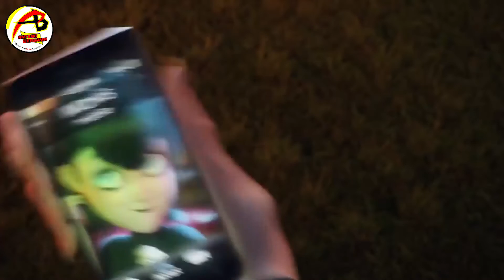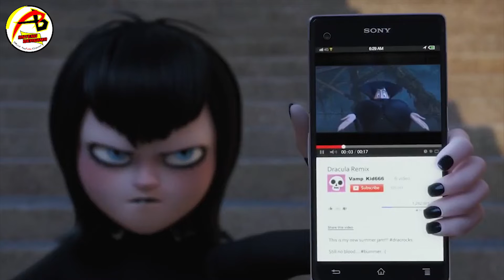Ketika Bocil Diragukan Kehantuannya | Alur Film Hotel Transylvania 2 2015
Hotel Transylvania 2 adalah film 3D animasi horor komedi tahun 2015. Film ini adalah film kedua dalam franchise Hotel Transylvania dan sekuel film 2012 Hotel Transylvania, dengan sutradara, Genndy Tartakovsky, dan penulis Robert Smigel, kembali untuk film ini. Diproduksi oleh Sony Pictures Animation